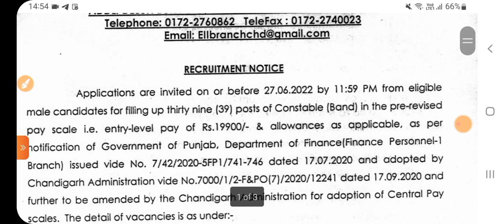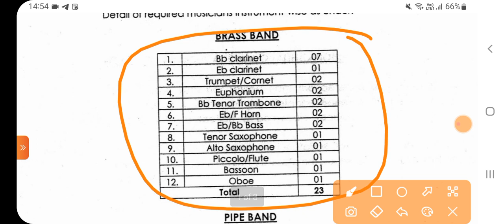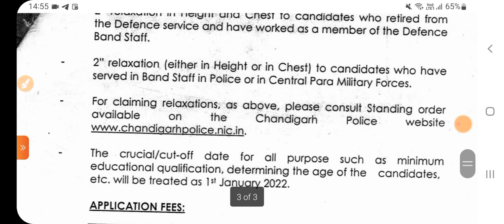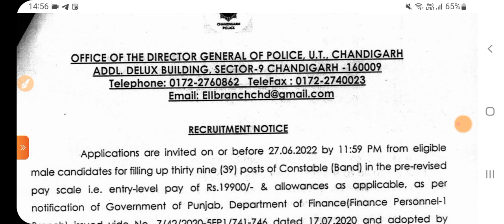Chandigarh Police Recruitment 2022 | Punjab Govt Jobs June 2022 | Meet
Chandigarh Police Recruitment 2022 | Chandigarh Recruitment 2022 | Punjab Govt Jobs June 2022 | Meet|Punjab Various Govt Recruitment June 2022 | Punjab Recruitment 2022 | Meet Academy|Punjab Jobs June

Govt Jobs Best Study Material 👇

1.

2.

3. Punjab Patwari Agriculture(Top 500 MCQ)

4. Best Punjab GK Book for all Punjab Govt Exams-Pdf

6. India GK(1000+ Mcqs)-Specially for Govt Exams